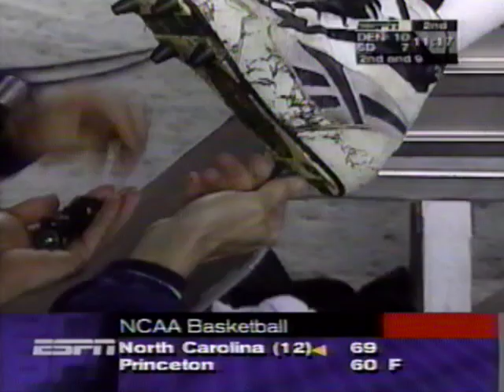TR'S Classic Sports Videos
1996
San Diego Chargers 16
                 VS
Denver Broncos 10